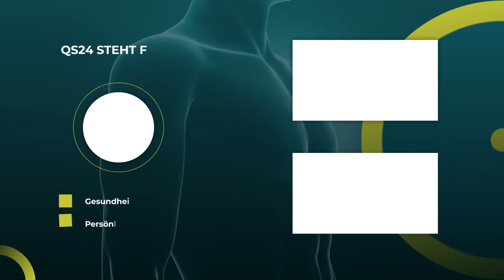Case Documentation: osteoporosis & latent Hypothyroidism | Petra Wiechel | VISITE | QS24 Health TV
The TV doctor from Swiss health television QS24, Petra Wiechel, MD, Chief Physician of the Swiss Mountain Clinic, Castaneda (CH) and QS24 Awards winner in the category: Most Innovative Clinic 2020, presents anonymously held illness stories from viewers in "Visite in Biological Medicine".

Based on the submitted patient information, Petra Wiechel, MD, presents a holistic therapy approach in biological medicine. "Visite in biological medicine" is broadcast on television and distributed free of charge via social media platforms. The format aims for interactivity between viewers and the expert, where the participant/viewer receives a second opinion in biological medicine. Interested parties may document their medical history and submit it to QS24.tv via email at: . We will be happy to document your story as well.

▬ Guest ▬▬▬▬▬▬▬▬▬▬▬▬▬▬▬▬▬
Petra Wiechel, MD, Specialist in General Medicine, Expert in Biological Medicine
Consignment number: V_220210-S1

QuantiSana
Wartensee 2
9404 Rorschacherberg
Switzerland
Emails: